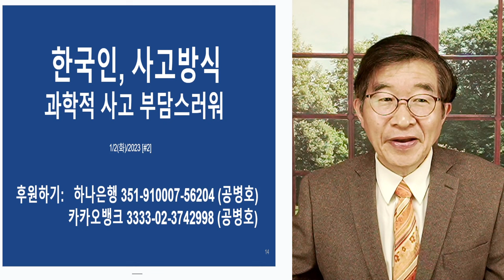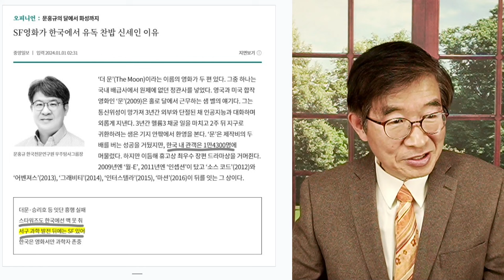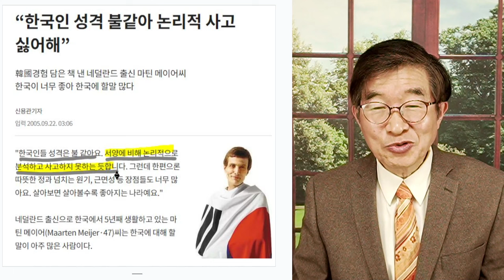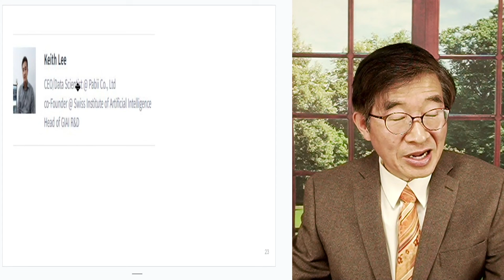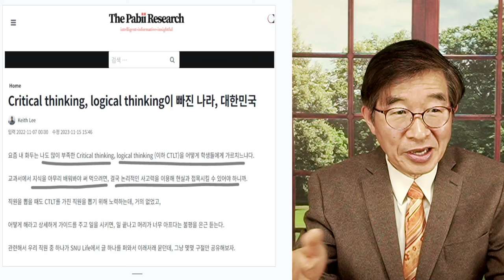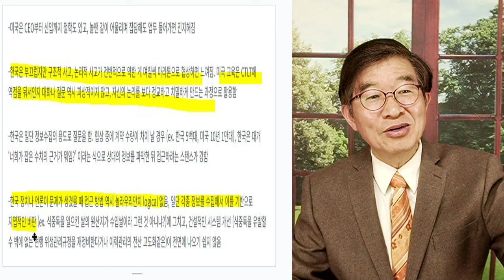한국인, 사고방식 / 과학적 사고, 부담스러워 [공병호TV]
Bitcoin : 3MTW849AkP2ftLeSK2teZHMmzLu7Z83s9U